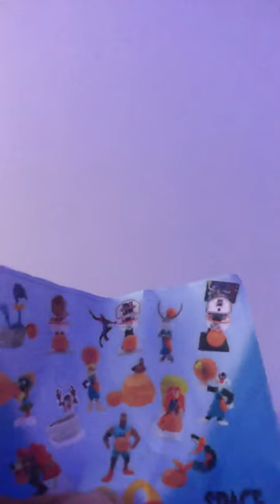Opening up McDonald’s Toy Space Jam Character!!!!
Today I’m opening up McDonald’s space jam character ( let’s see who is it )